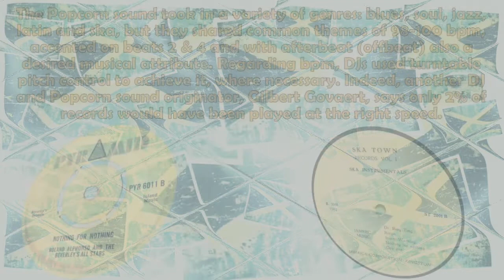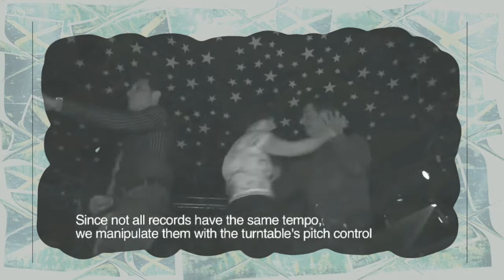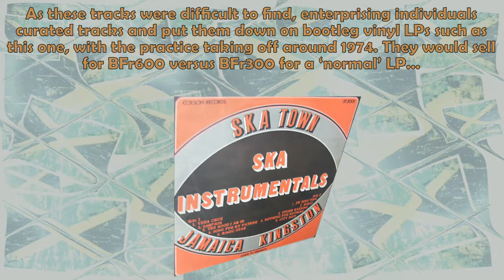'Nothing for Nothing' - Roland Alphonso & The Beverley's All Stars, 1967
This is recorded from my copy of the bootleg 'Ska Instrumentals' LP circa 1974, but the original is Pyramid PYR6011, 1967, with this track being the B-side to 'Rude Boy Train' by Desmond Dekker & The Aces.

This bootleg LP came out of the Belgian ‘Popcorn’ era that in its purest form ran from 1969 through to 1974, after which it became diluted from the sound created by its originators.

The name Popcorn derives from the disco of the same name located near Antwerp (but there were other clubs), which itself took its name from the James Brown album ‘The Popcorn’. Club DJ and one of the Popcorn sound originators Gerrit Vrancken (Gerry Francken) coined the name.

The Popcorn sound took in a variety of genres: blues, soul, jazz, latin and ska, but they shared a common theme of 98-100 bpm, accented on beats 2 & 4 and with afterbeat (offbeat) also a desired musical attribute. Regarding bpm, DJs used turntable pitch control to achieve it, where necessary. Indeed, another DJ and Popcorn sound originator, Gilbert Govaert, says only 2% of records would have been played at the right speed.

This style of music allowed couples to dance in a slow swing style peculiar to Belgium - think slow jive.

The early Popcorn DJs and sound originators were keen to discover music that fell in line with their rhythm needs, obtaining it via a lot of ‘crate digging’ far and wide, supported by portable record players to sample their choices. They turned up many B-sides (like this track) and obscure tracks.

As these tracks were difficult to find, enterprising individuals curated tracks and put them down on bootleg vinyl LPs such as this one, with the practice taking off around 1974. They would sell for BFr600 versus BFr300 for a ‘normal’ LP.

In addition, after 1974, record companies like EMI started releasing compilations and issuing singles under series titles like Popcorn Oldies, but these were mostly filled with the new, more wide-ranging Popcorn sound.

As a scene, Popcorn died around 1985, though the sound lived on.